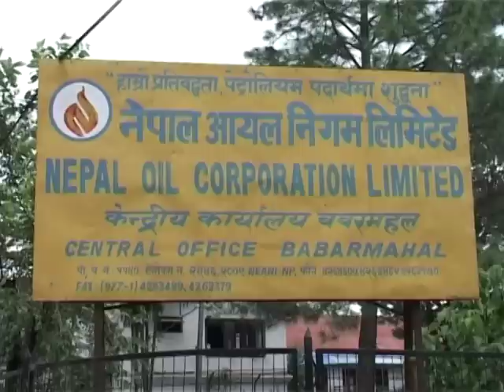Nepal OIl Corporation News24Nepal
आयल निगमले भ्याट फिर्तावापत एक अर्व रुपैयाा पायो, इण्डियन आयल कर्पोरेशनलाई सोमवार भुक्तान गर्ने, तेल आपुर्ति सहज हुने दावी ।

पैसा सकिएर भारतीय आयल निगम आईओसीको बक्यौता तिर्न अप्ठेरो परेका बेला आयल निगमले भ्याट फिर्ताबापत १ अर्ब रुपैया पाएको छ । रकम अभाव भएपछि निगमले पटकपटक अर्थ मन्त्रालयसग पैसा माग्दै आएको थियो ।